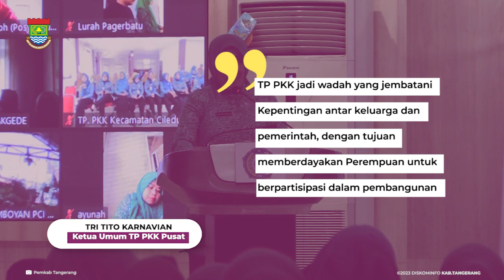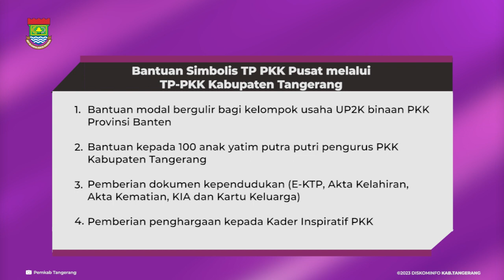Ketua Umum TP PKK Tri Tito Karnavian Tinjau 10 Program Pokok di Kabupaten Tangerang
TANGERANG - Ketua Umum Penggerak Pemberdayaan dan Kesejahteraan Keluarga (TP PKK) Pusat Tri Tito Karnavian meninjau pelaksanaan 10 program pokok PKK di wilayah Kabupaten Tangerang. Tim TP PKK Pusat mendapat disambut Penjabat (Pj) Bupati Tangerang Andi Ony P beserta pengurus TP PKK Provinsi Banten dan Kabupaten Tangerang di Gedung Serba Guna, Puspemkab Tangerang, Selasa (31/10/2023).

Dalam kunjungan tersebut, Tri Tito Karnavian menyampaikan, kehadiran TP PKK Pusat ke Kabupaten Tangerang dalam rangka memonitoring pelaksanaan 10 program pokok PKK di wilayah Kabupaten Tangerang. "Tim Penggerak PKK memiliki tujuan memberdayakan perempuan untuk berpartisipasi dalam pembangunan. PKK merupakan wadah yang mampu menjembatani antara kepentingan keluarga, pemerintah serta berperan aktif sebagai subjek pembangunan," ucapnya.

Seputar Informasi terkait Kabupaten Tangerang
Website Terpadu:
Radio:
Tangerang Radio 91 FM